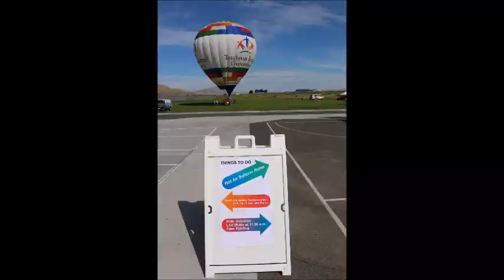82nd Benton REA Annual Meeting Recap - 2019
Our members made Benton REA's 83rd Annual Meeting so much fun!